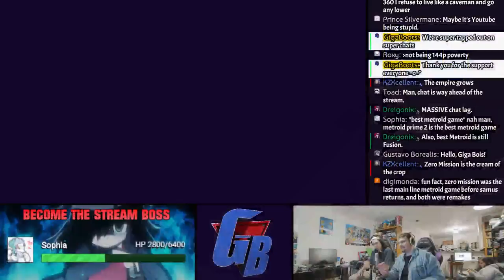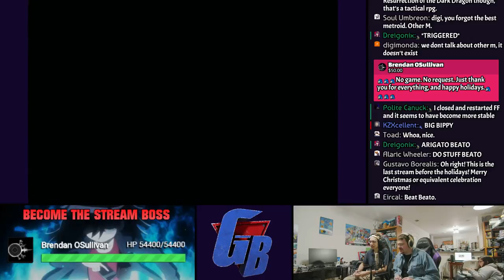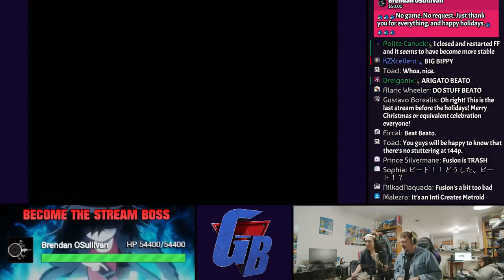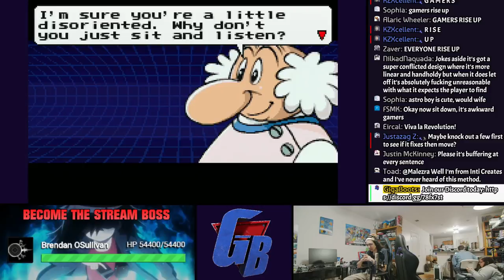GBA Game Roulette! Viewer Request Games!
The GBA had a lot of great games! Let's see if we can't play some tonight!